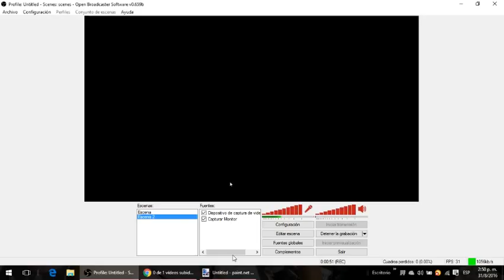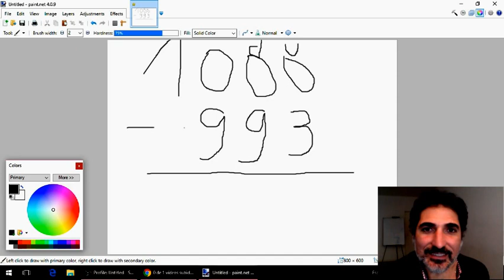RESTAS CON DIFICULTAD: UN MODO DE EXPLICARLAS - PSICO VLOG 91